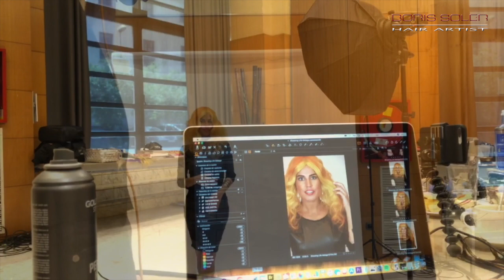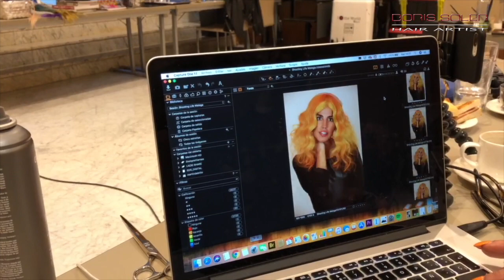Como hacemos una Session de Fotografias - SHOTTING LIVE - Goldwell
Como hicimos un cambio de look y session de FOTOS. SHOTTING LIVE empezando desde las extension virgen y cambiando color y texturas.